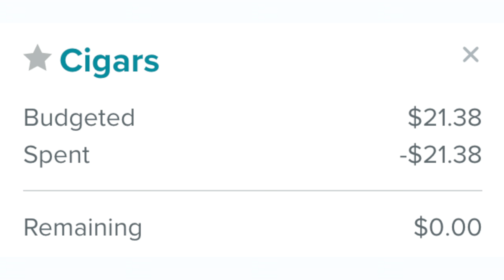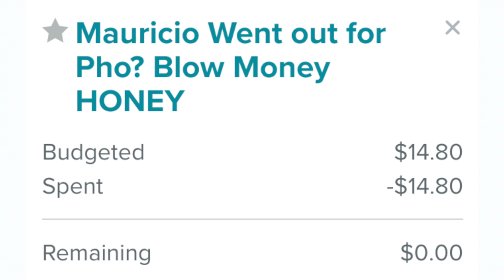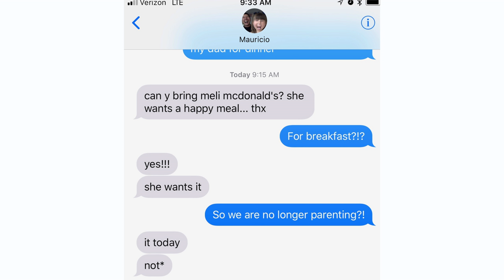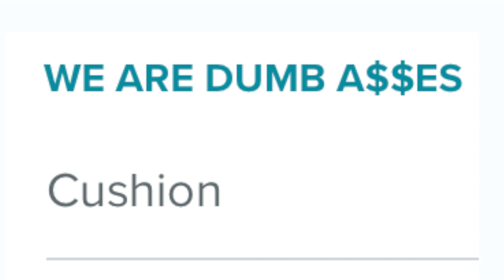Budget Update: My Free Spirit Spender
In this family budget update, I talk about the spending that Mauricio has done this month.  But don't worry, his free spirit spender tendencies will not throw us off track.  We are doing great.